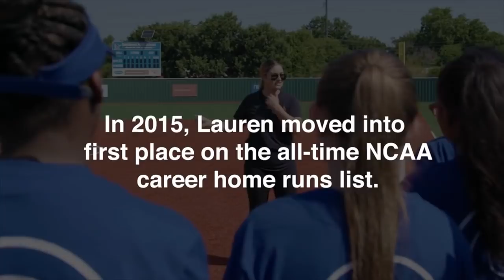Power of Sports | Every Body Belongs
Lauren Chamberlain is known mostly for her ability to send softballs soaring over the fence. But growing up, the retired professional softball player had to overcome bullying and body shaming. Now, the Women’s College World Series champion uses her voice to be a community champion for body confidence.

Power of Sports is presented by Group1001 and hosted by sports industry insider Rick Horrow.